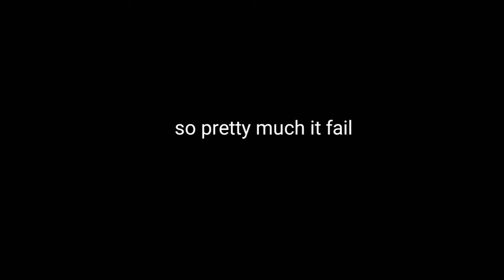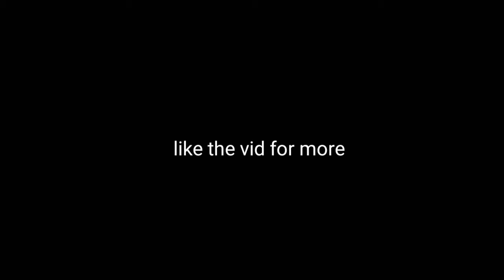Forza horizon 4 ford gt mkll vs Rega rs funniest moments and top speed challenge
Well I try to do a challenge the challenge upgrade my car like a rega speed but end up that failed if ya want more of these content like and subscribe pl